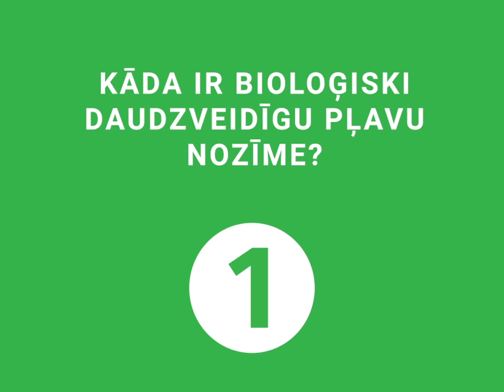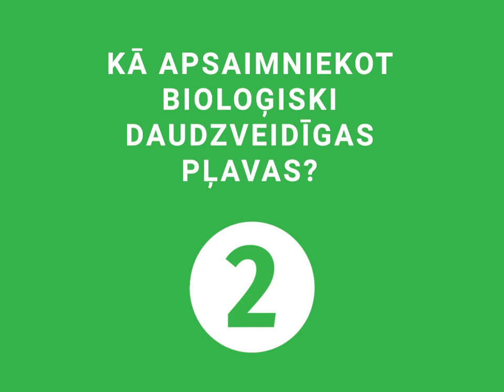UZ ZAĻA ZARA – Zvaigžņu aitas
Green Expo Riga